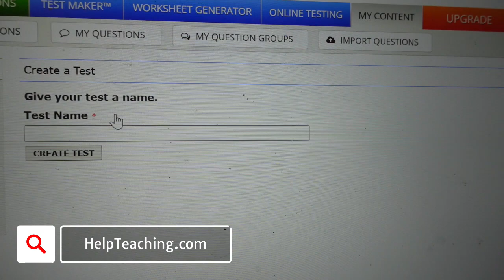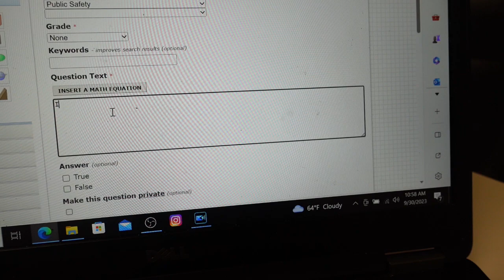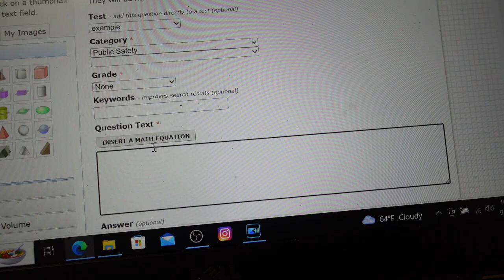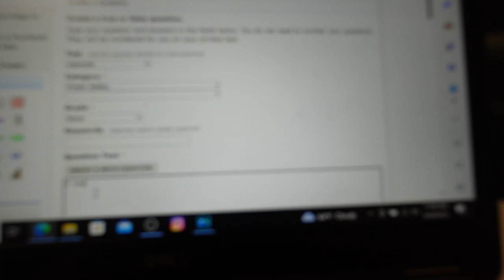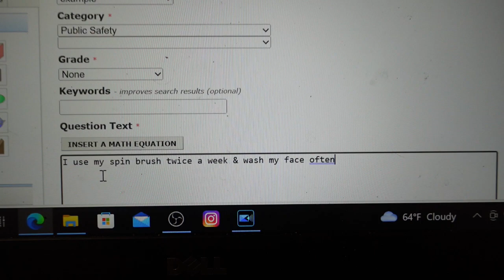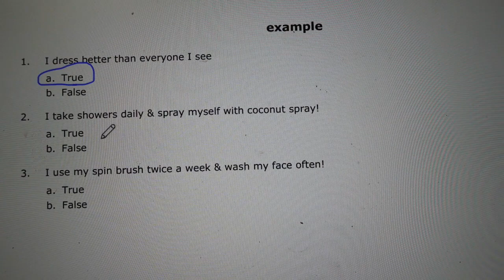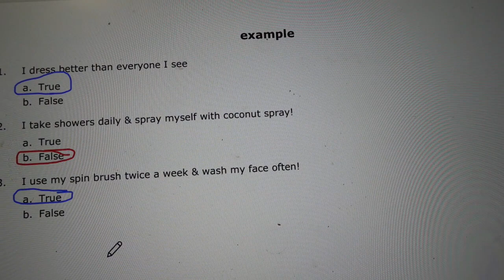Create Dream Commandments | The Diino Show Episode #74